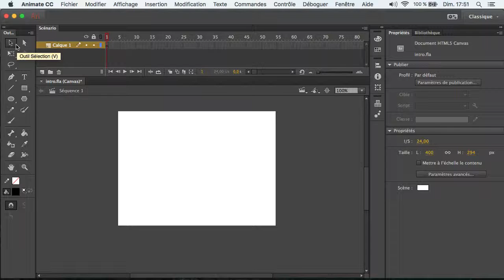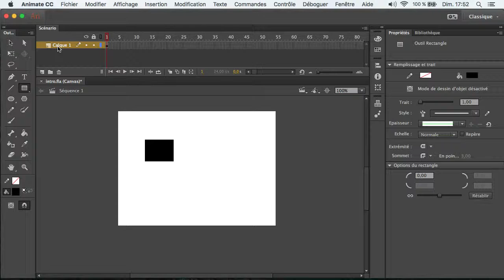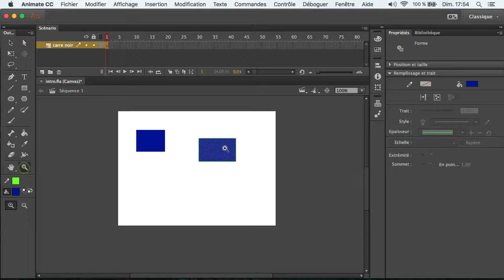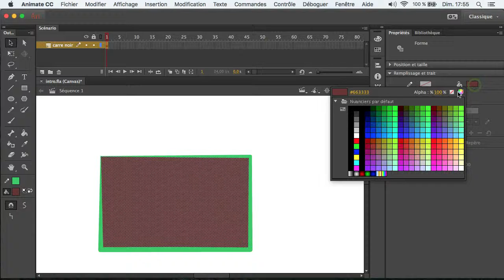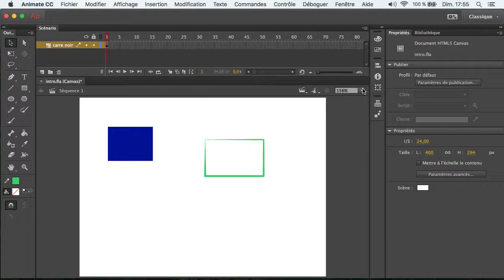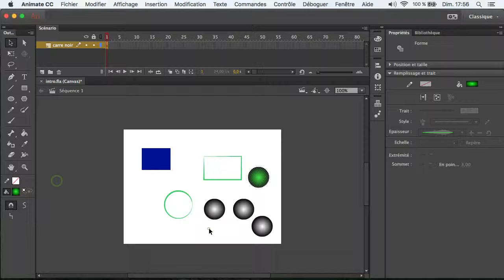Animate cc-Les formes de bases